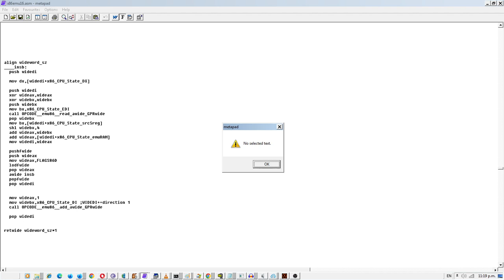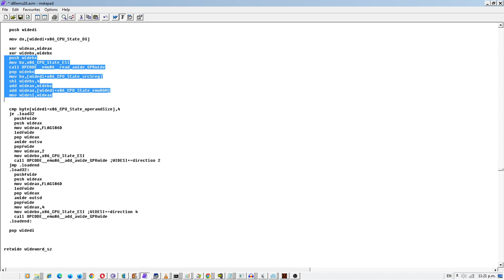Emulador x86 con outsb arreglado para INT 10H AX=3h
Hasta ahora se pueden emular modos como 3h, 12h, 13h y VESA simple 6Ah 800x600 de 16 colores.

Se necesitan herramientas/detectorezs como programas para guardar los registros VGA y así saber en qué parte del programa están las fallas de establecer los registros correctamente.

Por ahora tenemos código VGA que no funciona para cambiar entre modos estándar, pero aprendiendo a extraer secuencias robustas como las de las laptop Thinkpad, podemos mejorar nuestro código para que no falle a cambiar de un modo cualquiera a cualquier otro.

También vamos a necesitar emular funciones como cambiar entre bancos de memoria para el modo 6Ah y otros, para extraerlas y correr esas secuencias dde puertos por nuestra cuenta con un driver generado.

Necesitamos empezar a trabajar en un kernel de emulador de 32 o 64 bits que corra y capture la computadora, para emular todo el sistema, para MS-DOS o cualquier otro, y así extraer secuencias de hardware particular, BIOS, IRQs y otros realmente intrincadas y asegurar que nuestro emulador funciona. Además tenemos que seguir mejorando el emulador para que pueda correr como un COM desde unreal mode.